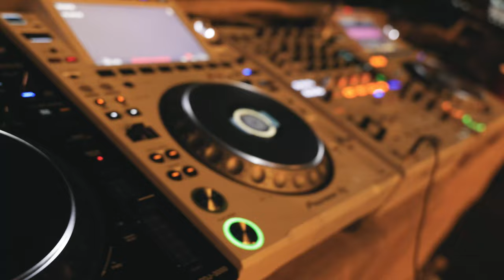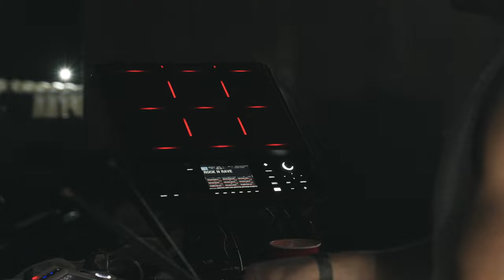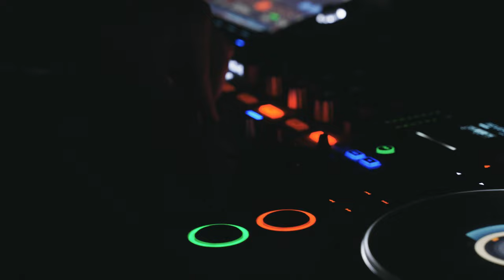Iker Azcué | Corona Sunset Guatemala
¡My first show in Antigua, Guatemala was such a vibe! Playing in this magical place was an incredible experience. Relive the night with me and let's keep shaping the ROCK N RAVE culture.